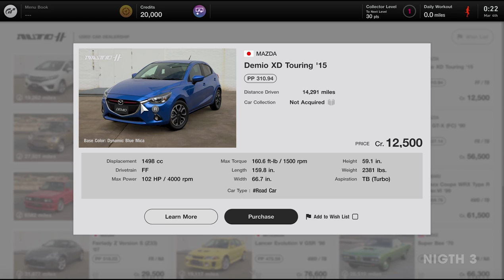Gran Turismo 7 PS5 First Look All Used Cars List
Some of the list of Gran Turismo 7 cars to buy

In this video today, I show the release of Gran Turismo 7, released today, showing the list of used cars available to buy in the game.